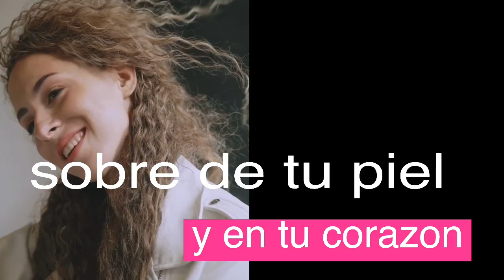VUELA Javier Portillo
video bachata vuela xavi portillo